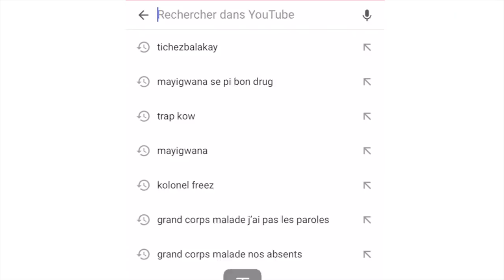Sénateur Youri prezante rapo lajan prezidan tasanble utilize pou fè propagann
Sénateur Youri jodian ki se 4 Novanm 2019 prezante rapo lajan prezidan tasanble utilize pou fè propagann pou li n'a disvès Vil nan Etas Unis yon fason pou jere imaj li li bay tou kantite milyon depanse pou jere imaj li senatè Youri fè konnen gen senatè ak depite ki patise nan rankont tout gro kontra sa yo!!! Info#tichez ba lakay#politique🇭🇹